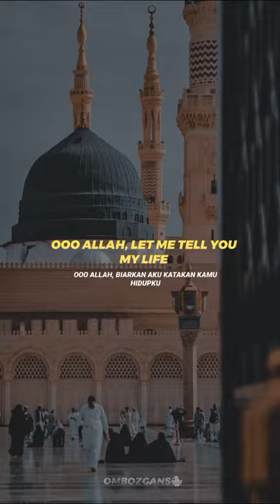Take Me To Mosque - cover Saifuddin